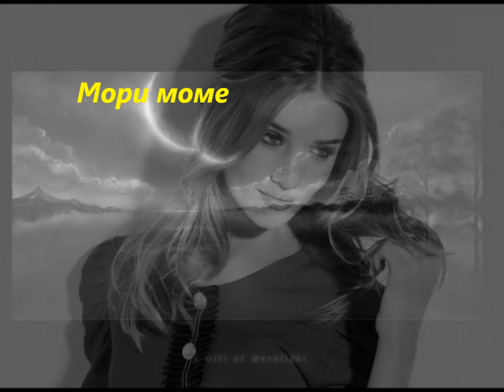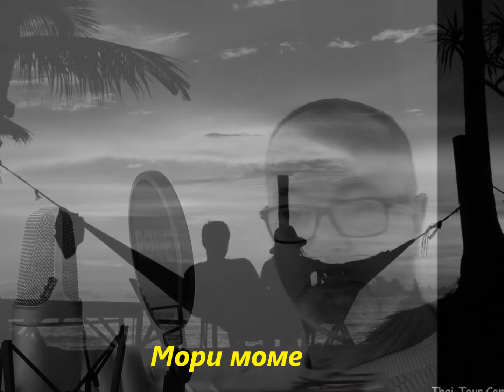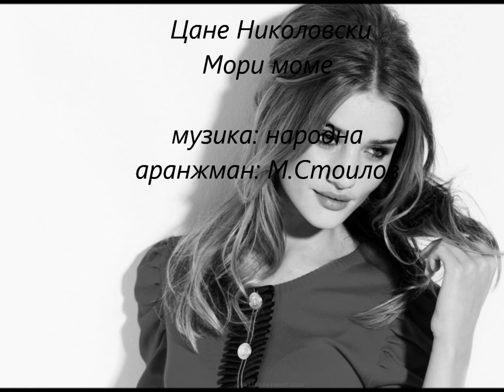Cane Nikolovski - Mori mome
Mori Mome/
Cane Nikolovski - vokal i flejta
Muzika: narodna
Aranzman: Marjan Stoilov